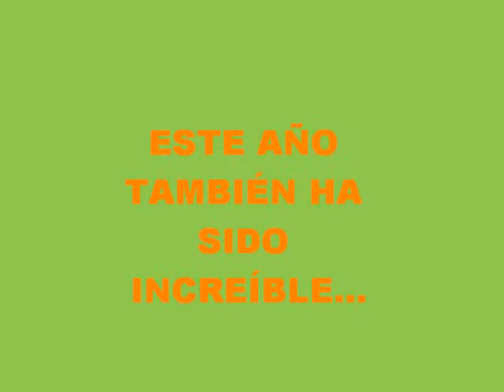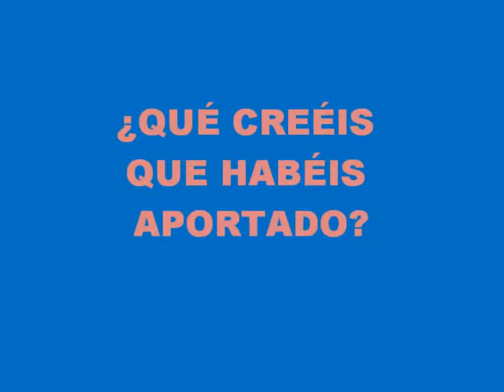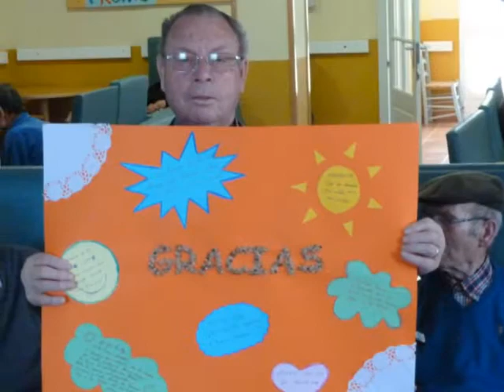Proyecto “Serás feliz si haces felices a los demás” colegio Ntra. Sra. de los Dolores de Pozo Alcón